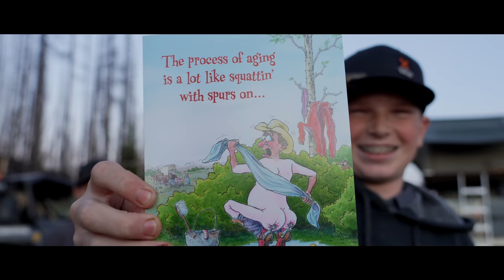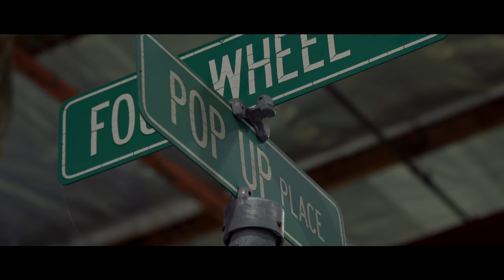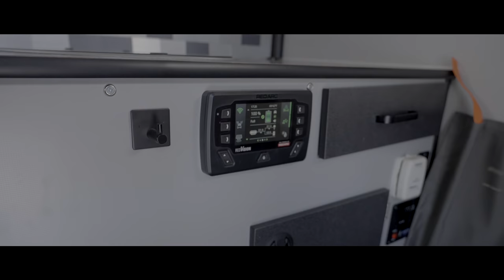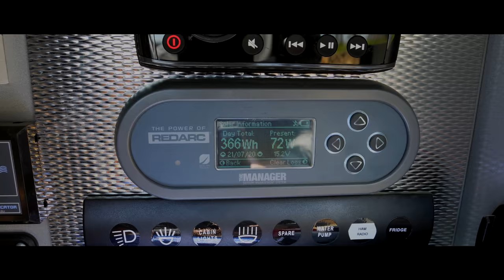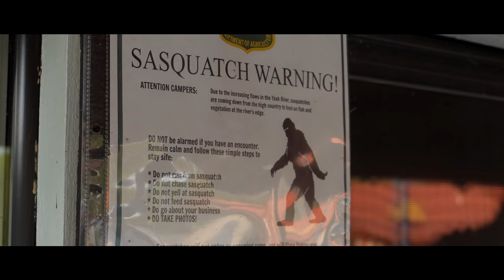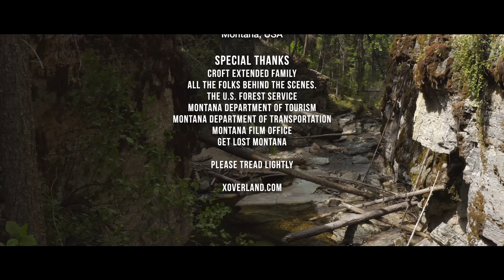EP1 Croft Solo Series: A Long Time Coming! Exploring Montana w/ The Kids in a Full Size Overland Rig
The Croft Family heads out on their own Solo Series for a much needed month-long, overlanding adventure in their home state of Montana. The trip starts in Yaak, Montana - a land of Sasquatch's, trees and beautiful rivers. Next, there is a very special place in Eureka, Montana, that Clay and Rachelle wish to share with their boys… as long as they can remember where to find it! And you won’t want to miss an up-close look at the co-stars of this adventure: an 2018 AEV Prospector, a Polaris General XP 1000, and a Patriot Campers TH610 Toy Hauler.

Thank you to all of our partners and supporters!